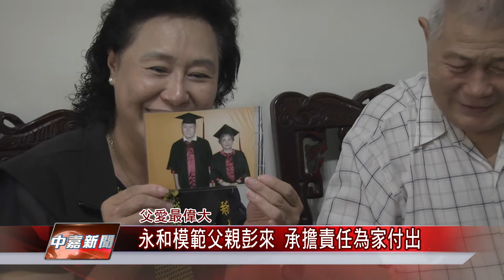1060718【中嘉新聞】永和模範父親彭來 承擔責任為家付出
永和模範父親彭來 承擔責任為家付出